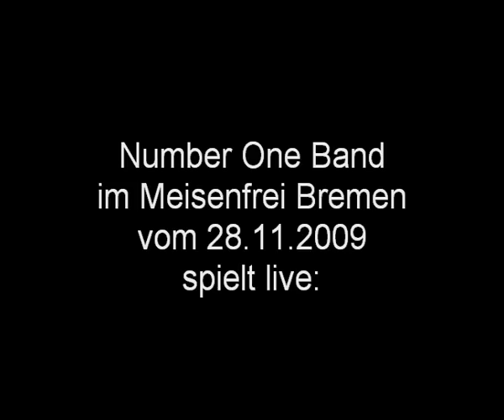Number One Band - Get back, im Original von Beatles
Number One Band spielt live im
Meisenfrei Blues Club Bremen
Get back, im Original von Beatles
Länge: 3:10